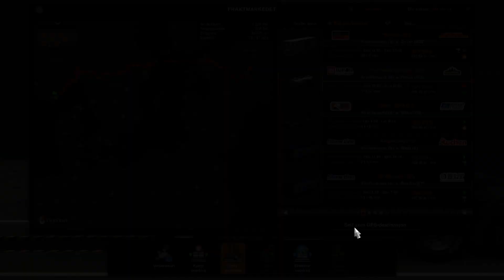Trailer-Tirsdag (2) Krig spezial, Ukraina, Trump, Krigseileren, Konspirasjon mm.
Ønsker du å støtte kanalen for flere, bedre og spennende
mat-videoer, doner hvis du ønsker her:
Tusen hjertelig takk for støtten.